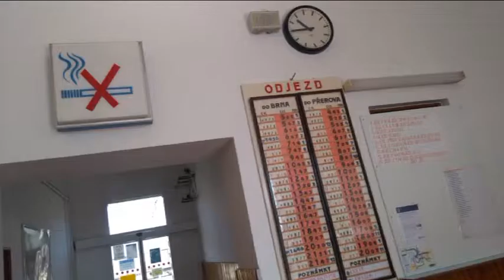Hlášení Ivanovice na Hané (ČD Speaker) Tomáš Vávra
Nejnovější znělka. nahráno dneska o tři čtvrtě na jedenáct.